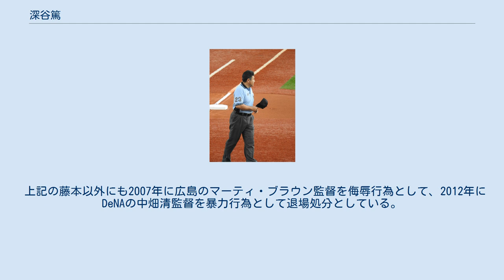深谷篤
2019年8月3日 横浜スタジアムにて 深谷 篤（ふかや あつし、1973年5月27日 - ）は、愛知県幡豆郡幡豆町（現西尾市）生まれのプロ野球審判員。
 愛工大名電高では2年夏に続き3年春は主将で甲子園に出場して本塁打。
法政大学（1995年の大学選手権優勝に正選手として貢献）、卒業後三菱自動車岡崎でいずれも主に二塁手としてプレーし、1999年セントラル・リーグ東京審判部に入局。
袖番号は23。
 プロ野球の審判が入局時に話題になる場合、プロ野球選手として華々しく活躍した者が現役引退後の第2の野球人生として選んだケースというのがほとんど（読売ジャイアンツのV9戦士久保田治・阪神タイガースの日本一戦士渡真利克則・ヤクルトスワローズの日本一戦士柳田浩一が代表例）であるが、深谷は鈴木一朗（現在のイチロー）の高校時代の同級生であったという理由で話題になった。
また大学では2年夏に県大会決勝で対戦した稲葉篤紀が1年上で、副島孔太は1年下。
社会人では谷佳知と同僚であった。
 2009年にオールスターゲーム初出場した。
 2010年5月1日の東京ヤクルトスワローズ対横浜ベイスターズ8回戦（神宮球場）で球審を務めた。
5回裏一死二塁三塁の場面で、代打・宮本慎也の一ゴロで三塁走者の藤本敦士が本塁生還を試みると、武山真吾がタッチをしていないにもかかわらずタッチアウトと判定した。
藤本はこの判定に抗議し深谷の胸ぐらを掴みかかったため、退場処分とした。
試合終了後、ヤクルトの大木球団常務は、深谷の判定を不服とし、プレーの映像を添えて文書をコミッショナー事務局に提出する意向を示した。
 2014年には、同期入局の嶋田哲也と共に日本シリーズ（阪神対ソフトバンク戦）初出場を果たし、10月29日の第4戦（ヤフオクドーム）で球審を務めた。
 2017年7月14日、地元愛知のナゴヤドームで行われたオールスターゲーム第1戦で球審を務めた。
 上記の藤本以外にも2007年に広島のマーティ・ブラウン監督を侮辱行為として、2012年にDeNAの中畑清監督を暴力行為として退場処分としている。
 （記録は2020年シーズン終了時） (記録は2019年シーズン終了時)